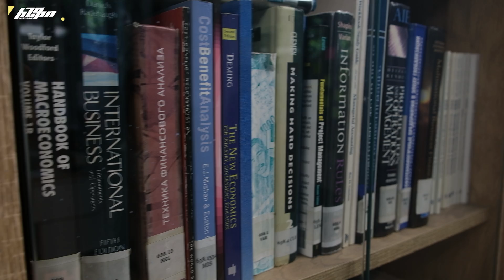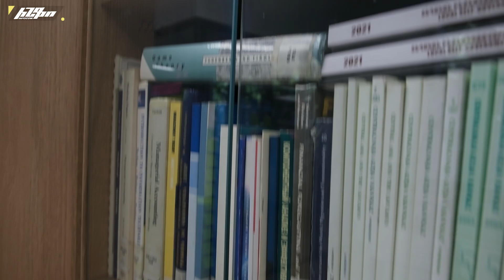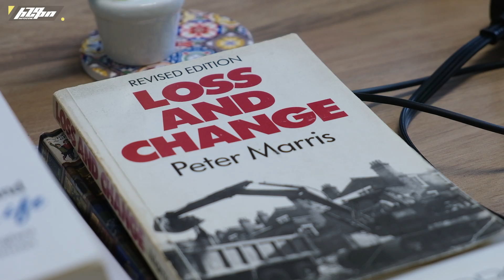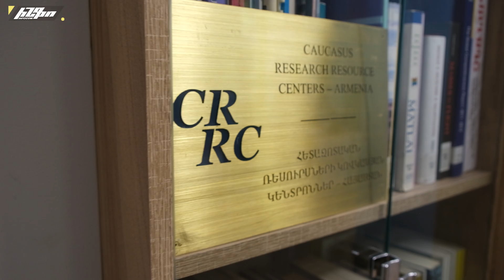Պատանեկան հետաքրքրություններից մինչև սոցիոլոգիա ու կրթության ուսումնասիրություններ․ Սոնա Բալասանյան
Գիտարբուքի հյուրը սոցիոլոգ, Հետազոտական ռեսուրսների կովկասյան կենտրոն - Հայաստանի գործադիր տնօրեն Սոնա Բալասանյանն է։ Այս տեսանյությում նա պատմում է պատանեկան հասակի հետաքրքրությունների, դրանց ազդեցությամբ մասնագիտությունն ընտրելու, սոցիոլոգիայի, կրթությունը որպես երկրորդ մասնագիտություն ընտրելու, կրթության ուսումնասիրությունների մասին։

Հանդիպում ենք սեպտեմբերի 23-ին՝ ժամը 20։00-ին «Էպոս» ակումբում՝ խոսելու «Կրթություն. սոցիոլոգիական աշխարհայացք» թեմայով։

Սոնա Բալասանյանը կխոսի հետևյալ թեմաներով՝
- կրթությունը որպես փոխազդեցություն,
- պատմասոցիոլոգիական էքսկուրս կրթության շուրջ,
- կրթությունն ու մերօրյա հասարակությունը։